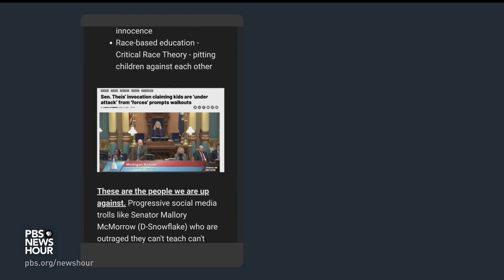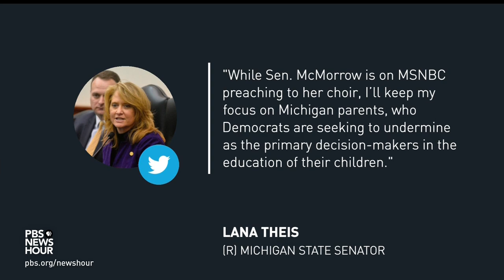Michigan Sen. Mallory McMorrow explains why she stood up to a culture war attack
Michigan State Sen. Mallory McMorrow spoke with John Yang about her powerful floor speech, which drew nationwide attention this week, in which she defended herself against false accusations of “grooming” children from a GOP colleague. McMorrow spoke passionately about her responsibility to defend people who are less privileged as a white, Christian woman – and why that made her a target for her opponent.